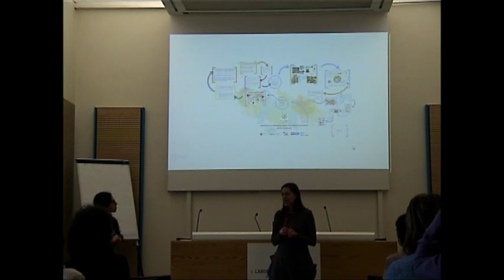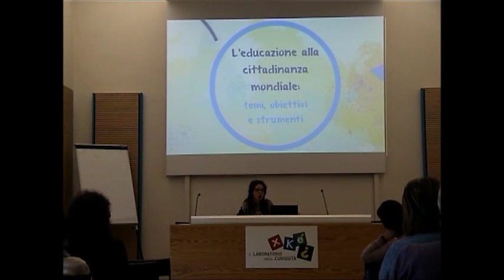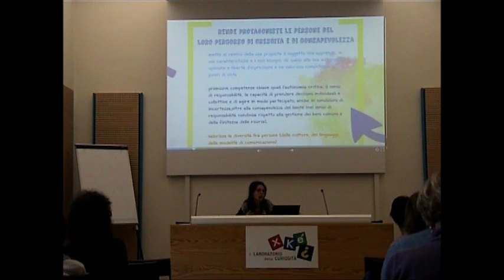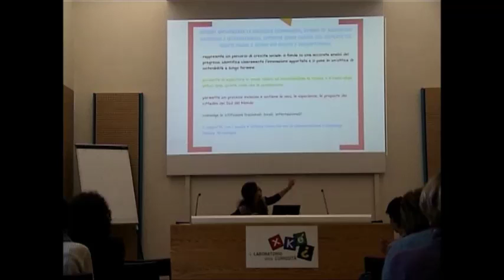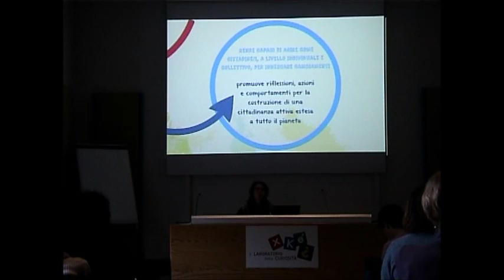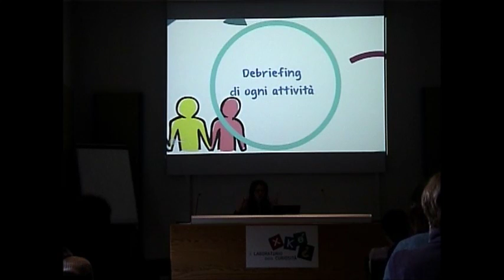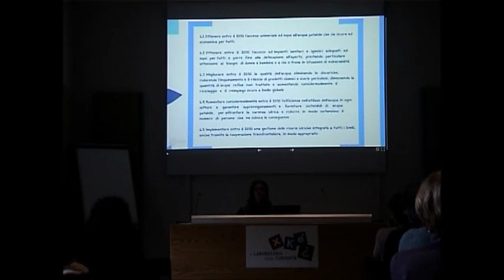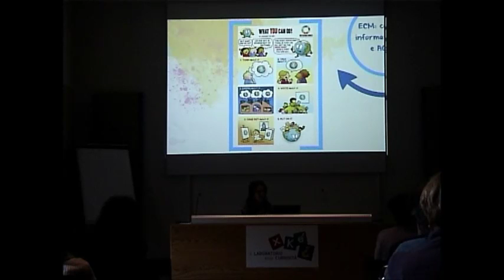Acqua in Comune III incontro Parte 1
Prog. Acqua in Comune III incontro formativo per insegnanti - Parte 1